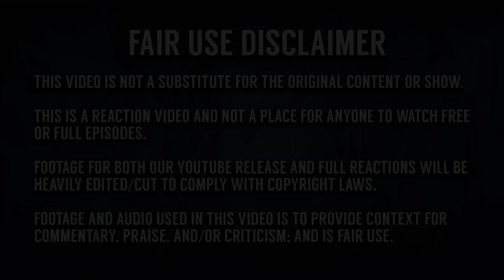The Vampire Diaries | 6x2 | "Yellow Ledbetter" | REACTION + REVIEW!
🔵 Times6ix reacts to The Vampire Diaries and reviews season 6 episode 2!

0:00 - Reaction
15:29 - Discussion
Individual Instagram:
Aqeel - @aqeel.mirza369
AJ - @100.hundo
Kyle - @kyzpams